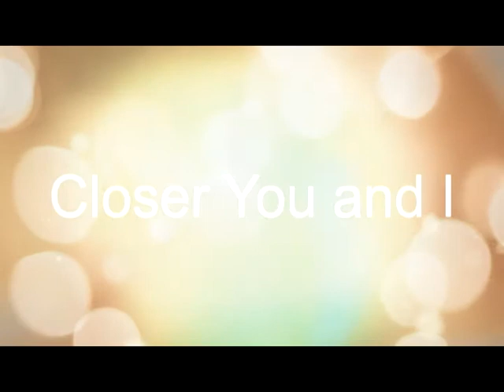closer you and i